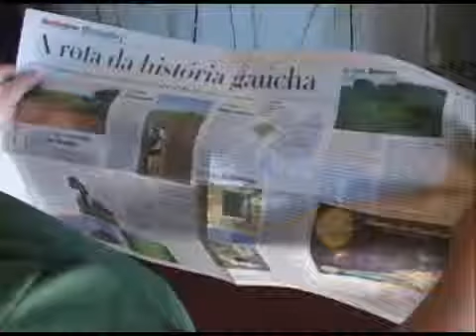Turismo Rural em São Miguel das Missões Programa Rio Grande Rural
Portal da Região das Missões

Publicado em 01/04/2013 por Emater RS
São Miguel das Missões é patrimônio mundial da humanidade. Na região se desenvolveu uma civilização florescente, dos índios guaranis, sob a influência dos jesuítas espanhóis. Hoje, algumas propriedades rurais estão aproveitando o sítio histórico, e investem no turismo rural.

Jornalista Deise Froelich
Cinegrafista José Schafer
São Miguel das Missões - RS